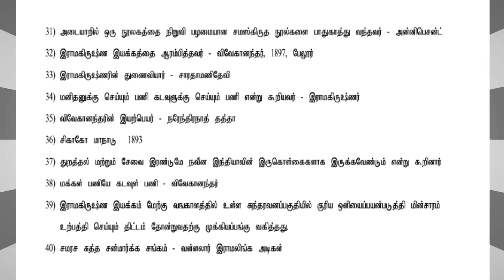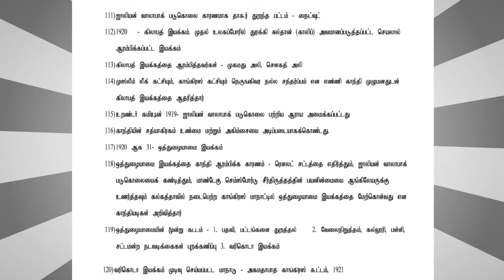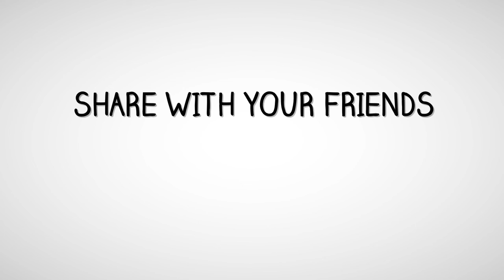இடைக்கால இந்தியா 174 முக்கிய வினாக்கள்